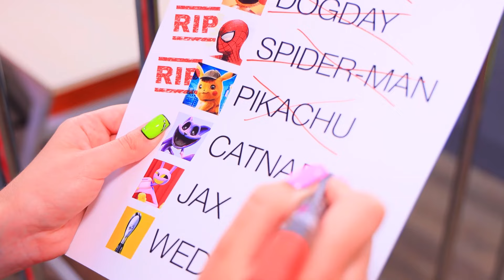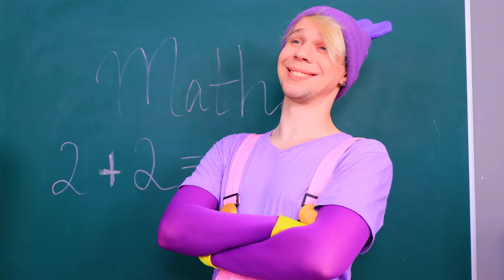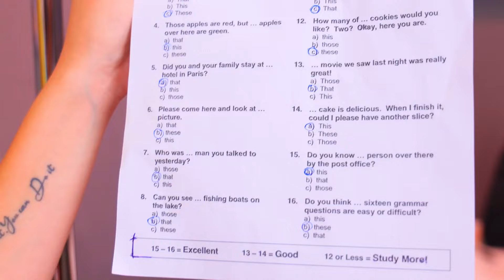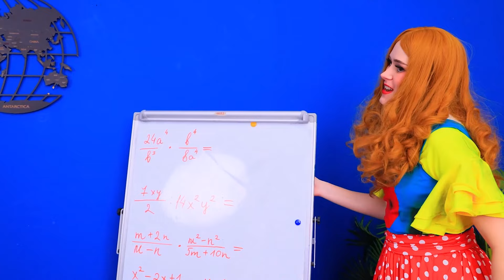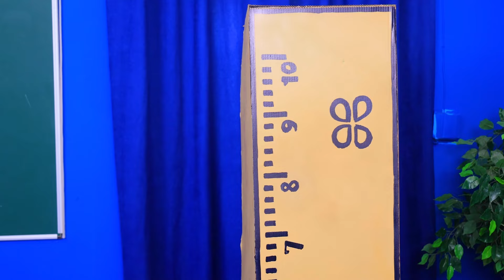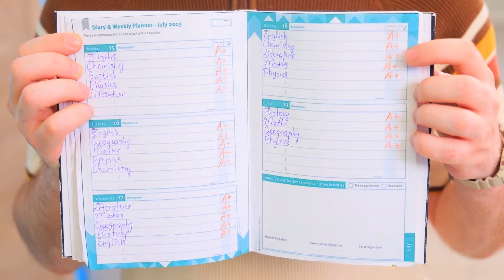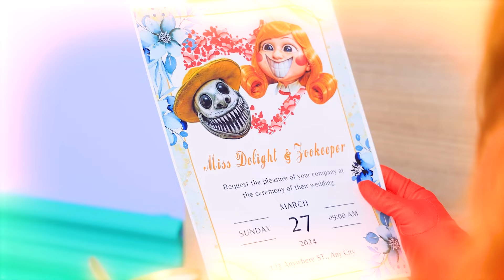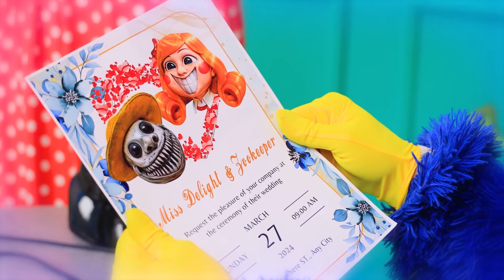Miss Delight vs Mercoledì Addams vs Catnap in Prigione! I Personaggi di Poppy Playtime 3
Guarda i video PIÙ NUOVI | Attiva TUTTE le notifiche